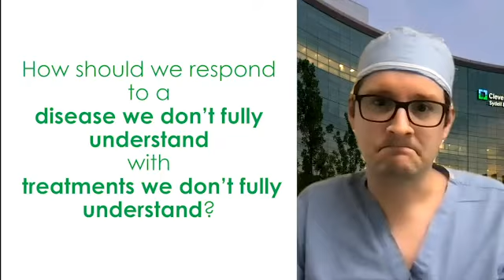Two Moving Targets in CELL THERAPIES in OA | OACS 2021 Clip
A critical question from Nico Piuzzi at the 2021 OACS Forum Series: How should the community respond to a disease we don't fully understand with treatments we don't fully understand?

“Cell Therapies in OA – Round II” was led by Dr. George Muschler, MD of Cleveland Clinic and Dr. Scott Rodeo, MD of the Hospital for Special Surgery. Dr. Muschler and Dr. Rodeo continue last  year’s discussion on the potential, pitfalls, and perils in this rapidly changing field with a fresh panel of experts, including Dr. Chris Jo, MD (Seoul National Univ, KOR), Scott Bruder, MD/PhD (Bruder Consulting), Nicolas Piuzzi, MD (Cleveland Clinic), and Iain Murray, MD (Stanford Univ. & Univ. of Edinburgh, GBR).

In this Discussion Session, the panel addresses the following important questions:
1. What are PRP and BMAC?  How do they differ from other biologics?
2. What is the evidence that they have clinical value in OA of the knee?
3. When and how should a patient or orthopaedic clinician choose to use them?
4. How do we convert need and promise into objective knowledge and evidence:
5. How can we move forward with: (a) Prospective clinical trials, (b) Individual and Collaborative Registries, and/or (c)Biorepositories?
6. What is the ethical and regulatory environment in which we are working?
7. What more can the Arthritis Foundation do?

Engage with us on Twitter!
Emily Hunt (Host): @HuntATC
Caroline Lisee (Producer): @CarolineLisee
Jason Kim (Arthritis Foundation Staff): @JasonKimAF
Arthritis Foundation: @ArthritisFdn